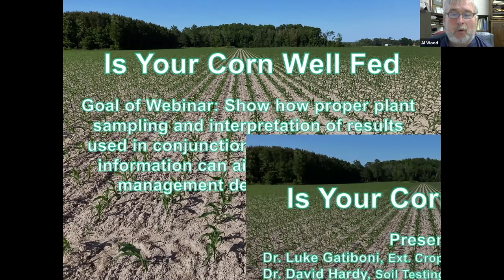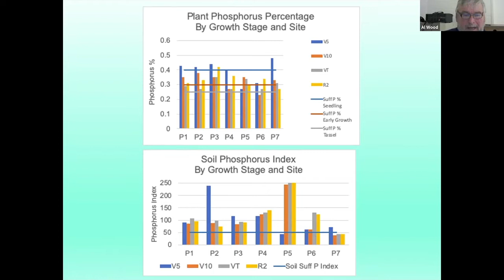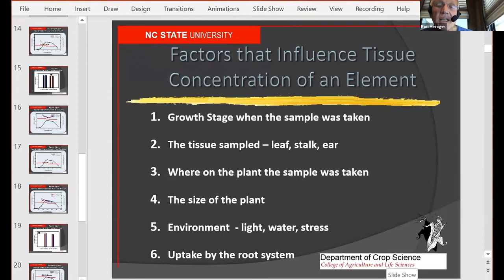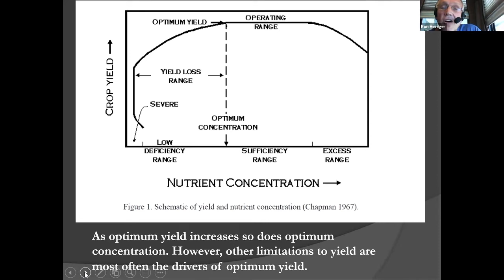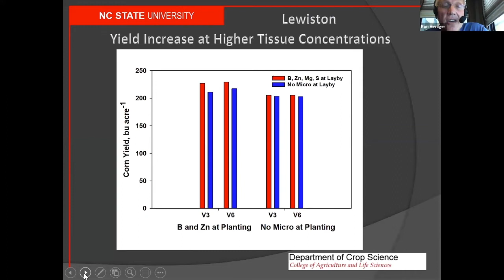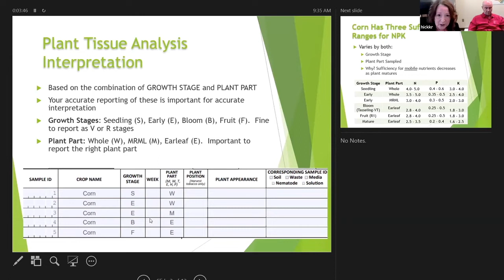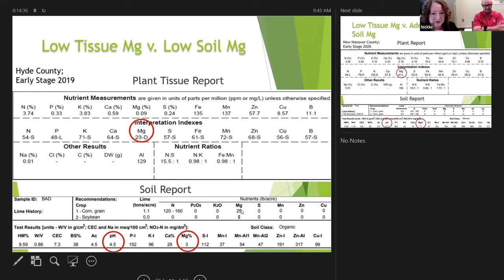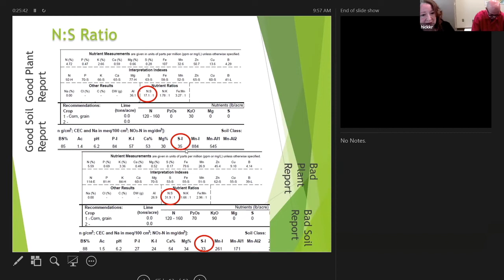Is My Corn Well Fed